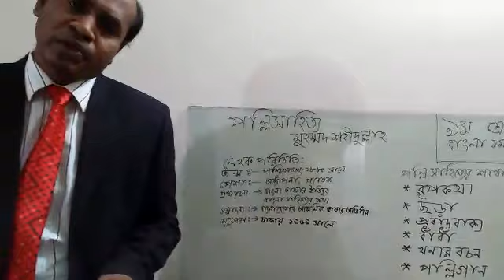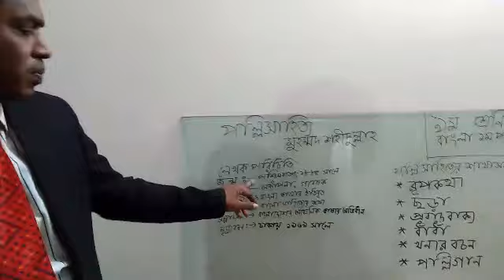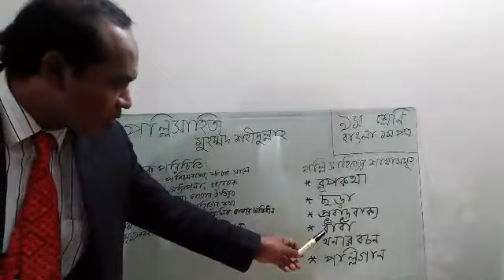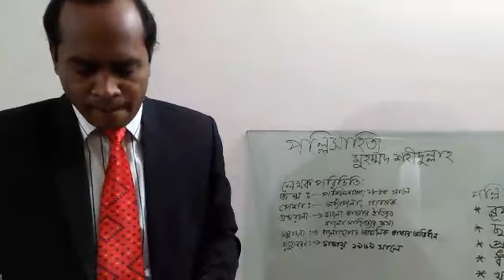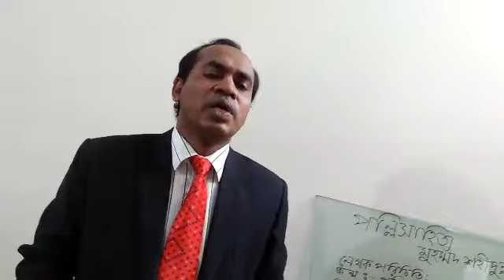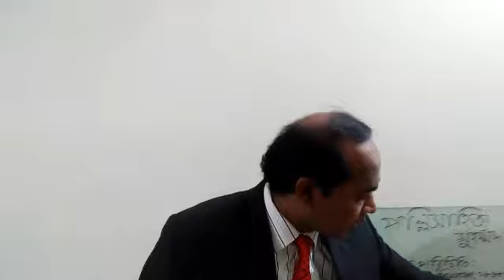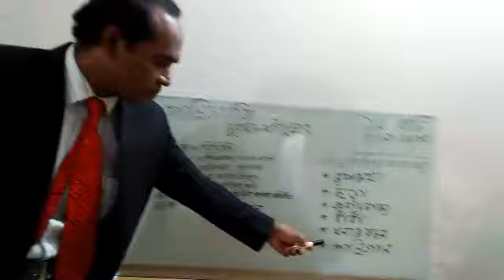Bangla 1st paper,Class-Nine,Milon Kumar Biswas.